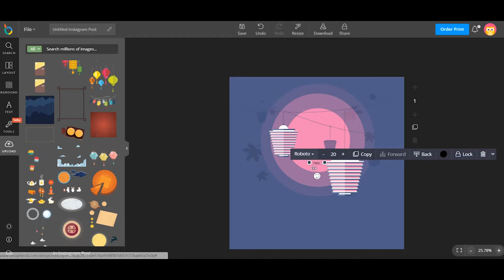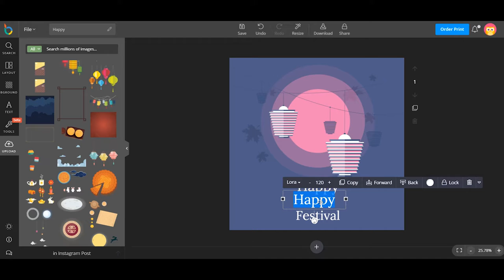How to design mid autumn Instagram Post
In this video, we will show you how to design instagram post for Mid Autumn festival.
Step 1: Choose Instagram Post layout.
Step 2: Add photos.
Step 3: Add text.